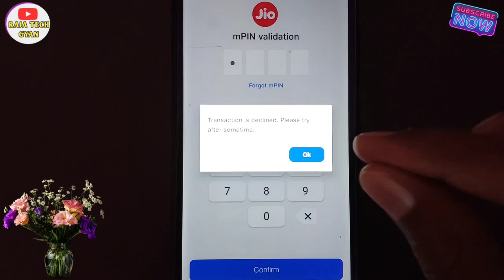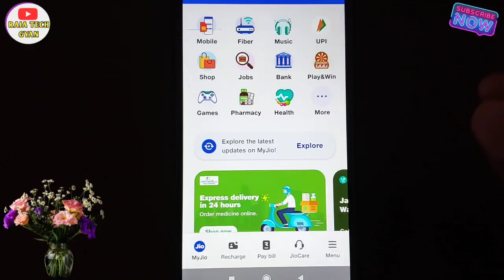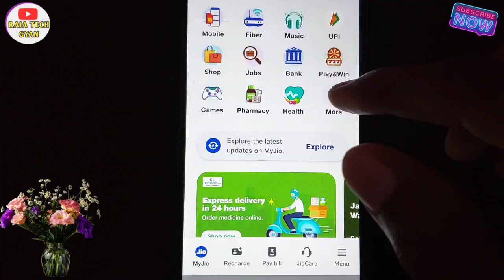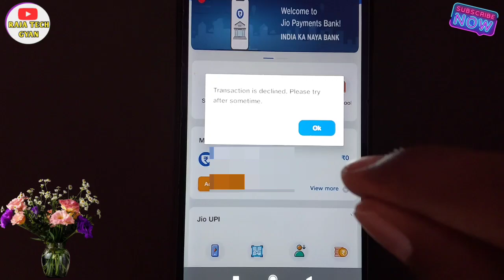jio payment bank transaction is declined problem | Rs 0 balance wrong upi pin jio bank problem